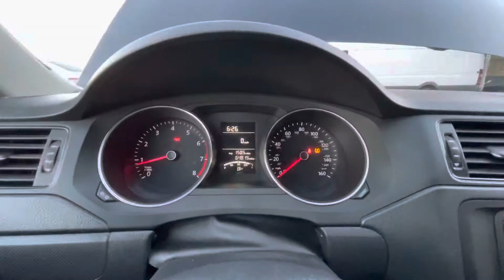December 19, 2020